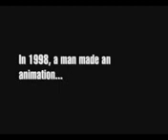stickman HORRIFIYING POP UP l